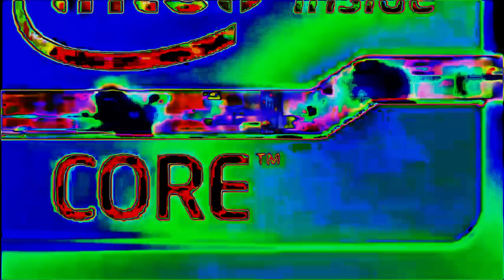EVERY Intel Animation (1971-2013) enhanced with Cute Csupo effect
Some people call this video "Intel Logo History". And I prefer "EVERY Intel Animation (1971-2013)".